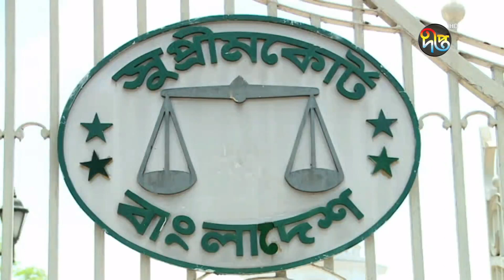জামায়াতের নতুন দল ডেভেলপমেন্ট পার্টিকে নিবন্ধন না দেয়ার দাবি || Ec || Deepto News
জামায়াতের নতুন দল ডেভেলপমেন্ট পার্টিকে নিবন্ধন না দেয়ার দাবি

Address:
Deepto TV
7/A/GA Tejgaon Industrial Area,